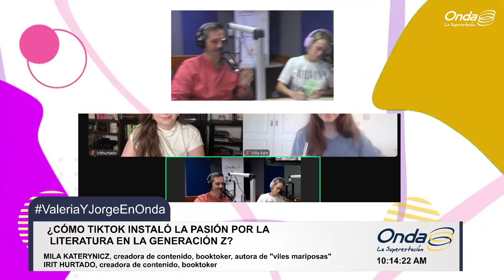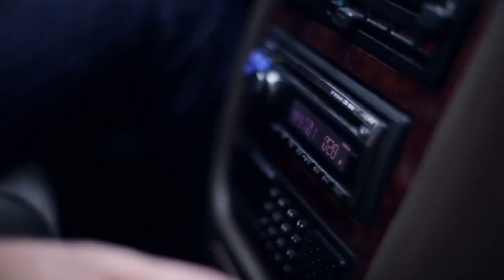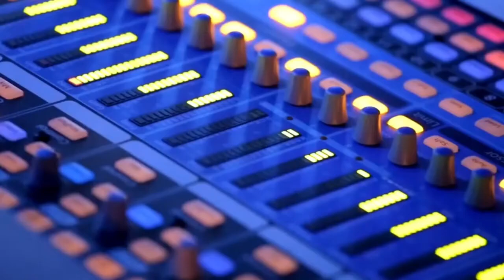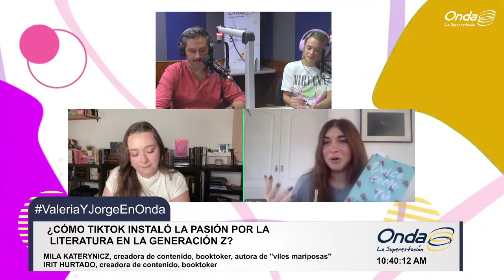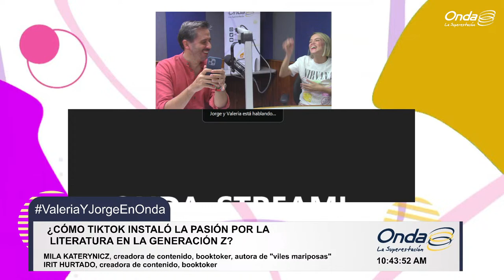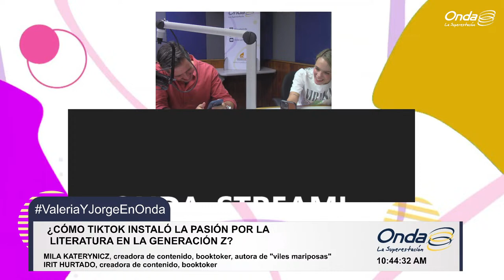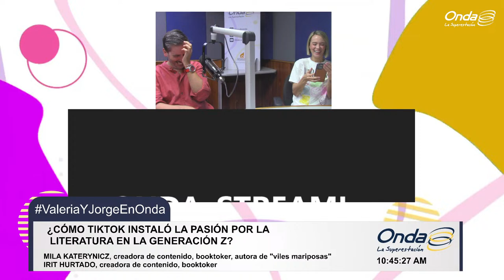BookTok ¿cómo TikTok instaló la pasión por la literatura en la Generación Z?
Irit Hurtado y Mila Katerynicz son dos booktoker que explican la técnica de enganchar la Generación Z a la literatura.